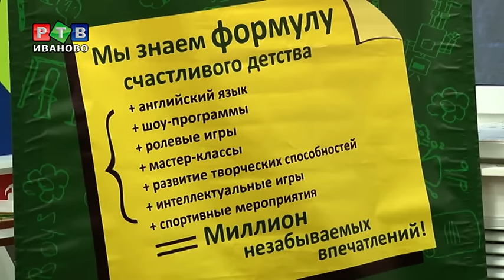Как стать тьютором